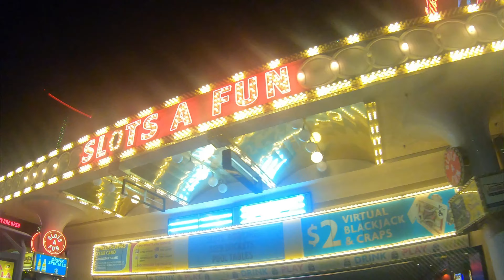LAS VEGAS STRIP NYE 2021 TOUR (4K)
This year the celebration is scaled back from normal because of pandemic. There will be a low-key celebration compare to normal.